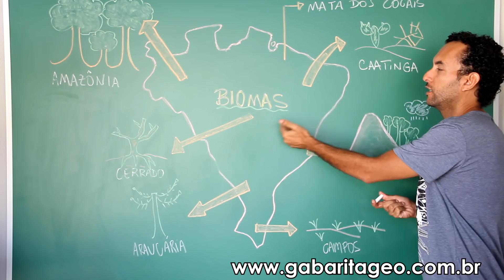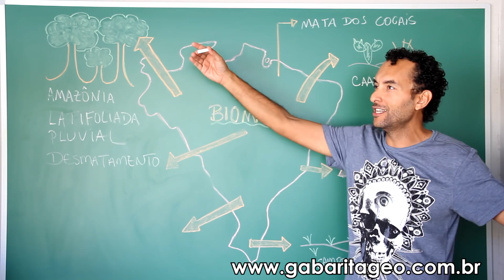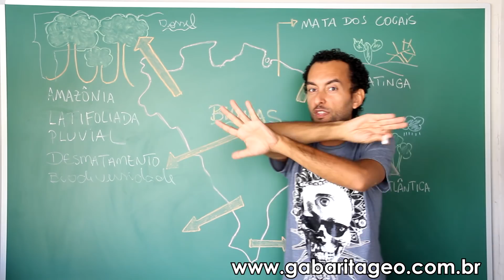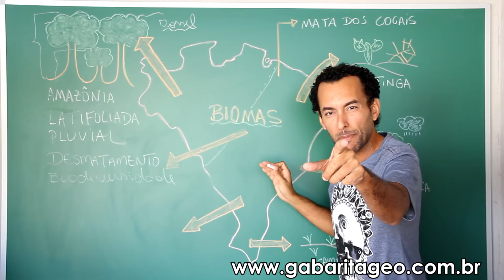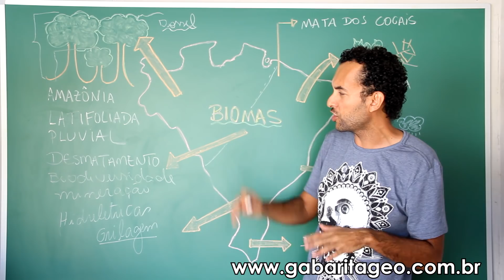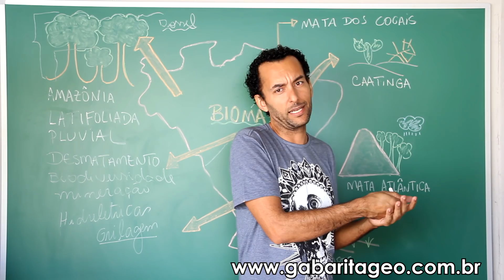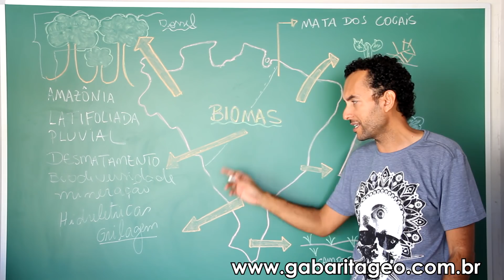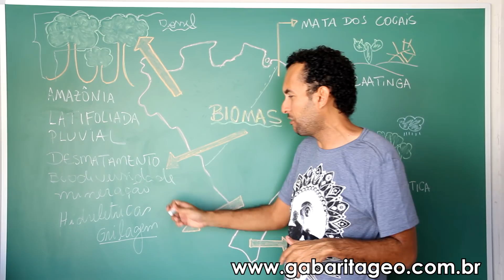Biomas Brasileiros | Bioma Amazônico | Características naturais e sociais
Sobre a aula: A Amazônia compreende um conjunto de ecossistemas que envolve a bacia hidrográfica do Rio Amazonas, bem como a Floresta Amazônica; é considerada a região de maior biodiversidade do planeta e o maior bioma do Brasil. Não é exclusivamente brasileira, sendo, portanto, encontrada em outros países.

Quero estudar comigo? Curso de Humanas para o ENEM Fuvest Unesp Unicamp

O que tem no vídeo:
Características da Amazônia 00:58
Desmatamento da Amazônia 04:30
Grilagem na Amazônia 06:30
Biopirataria na Amazônia 10:00
Prof. Jean Azevedo